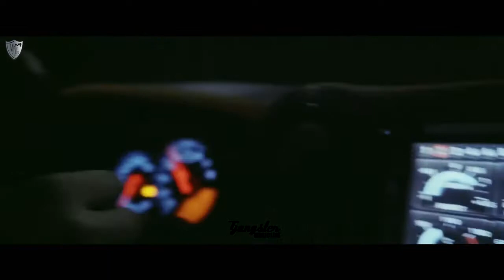Yaniz-Secrets l Models & GTR Showtime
Subscribeand Turnon Notification to  Stay updated with new uploads